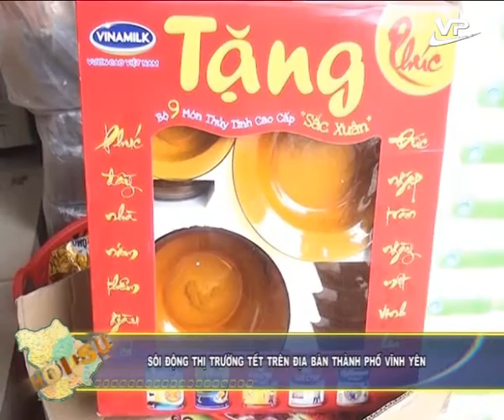Thời sự cấp huyện Vĩnh Phúc 16.01.2016